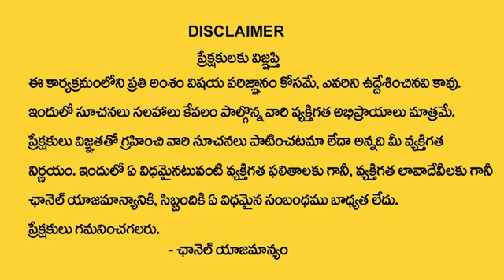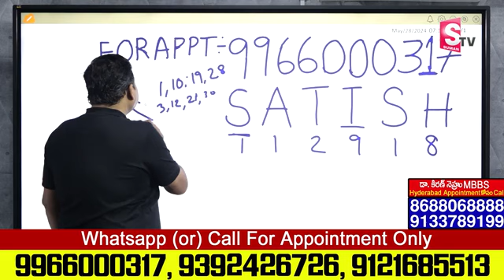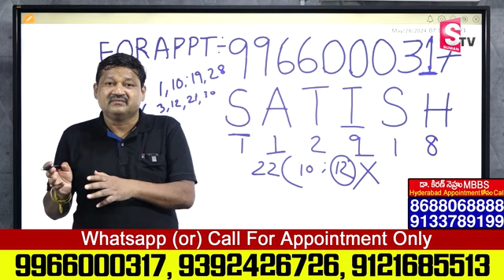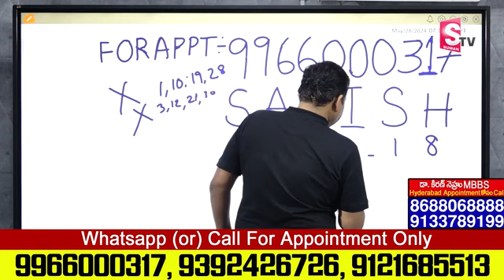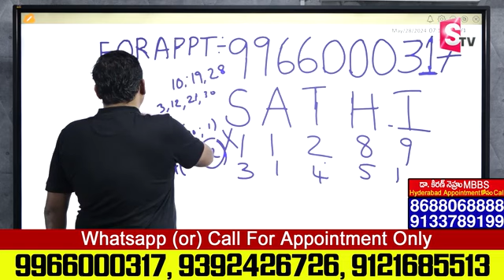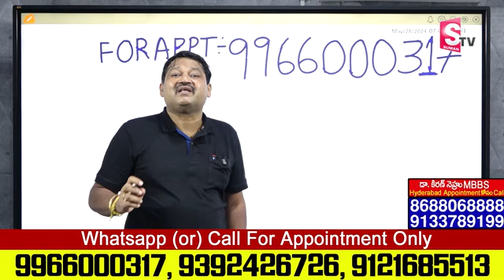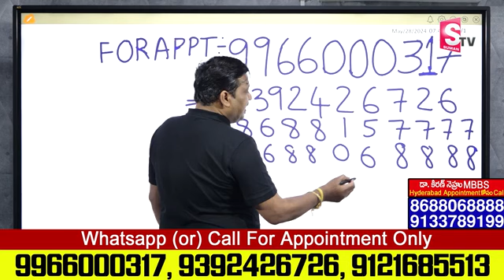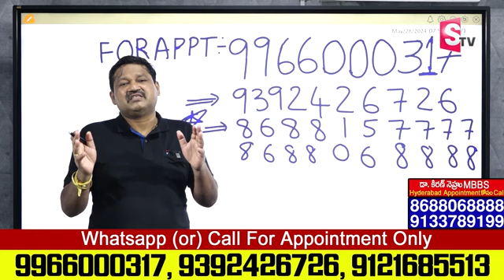SATISH Name Numerology 2024 Prediction By Dr KHIRONN NEHURU | Power of Numerology | SumanTV World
Watch►SATISH Name Numerology 2024 Prediction By Dr KHIRONN NEHURU | Power of Numerology | SumanTV World